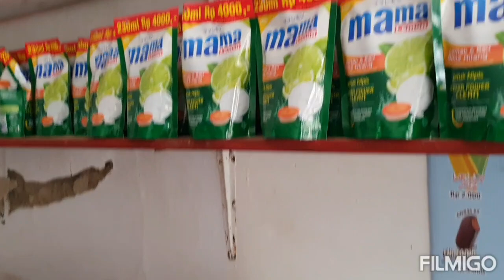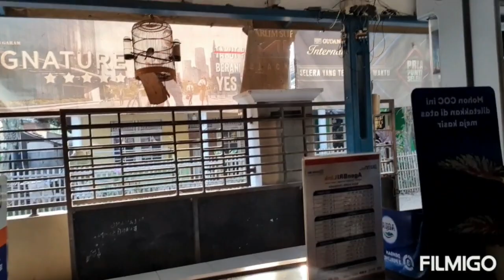CARA Menentukan Harga Sembako